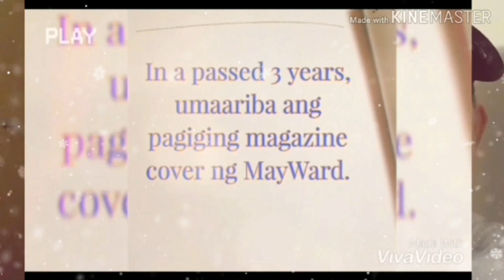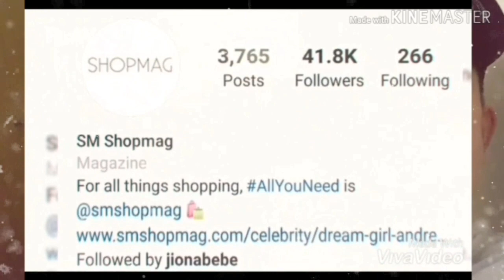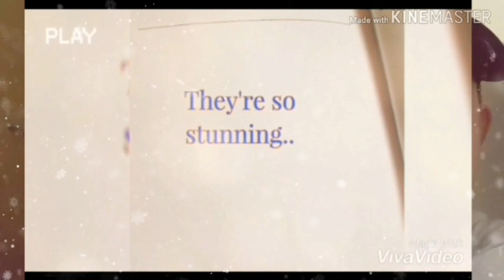PINAKABAGONG COVER & FEATURE ang MayWard sa isang Magazine!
THANKS FILMORA..
THANKS KINEMASTER...
THANKS VIVA VIDEO...

SONG:
"MAKE MOVE" - Culture Code feat. KARRA..

SPRING IKSON..